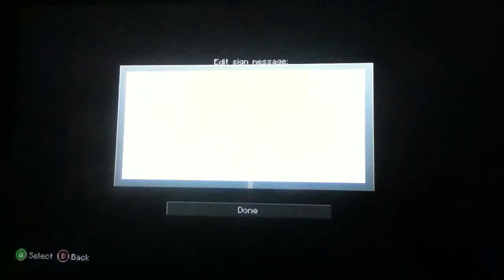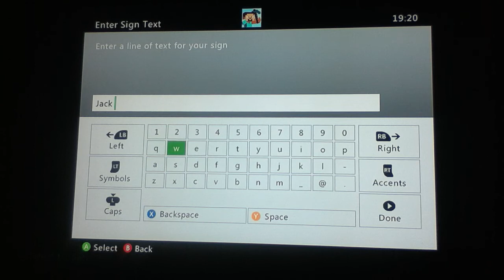Mining and looking for obsidian - Part 1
Part 1 of my 2 part video where I search for obsidian